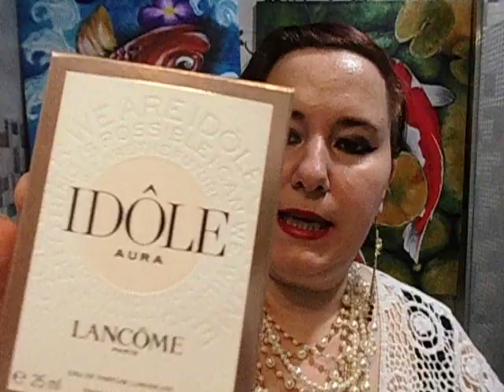IDÔLE AURA Lancome reseña de perfume ¡NUEVO 2021! - SUB